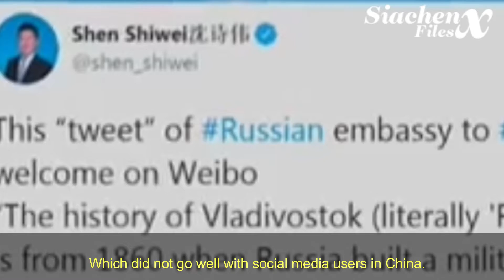NOW CHINA WANTS VLADIVOSTOK.अब चीन को व्लादिवोस्तोक चाहिए रूस से। EXPLAINED IN HINDI CDS NDA 2020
This is a SiachenXfiles's short info-graphic documentary on "why Çhina wants Vladivostok?".Explained in details[ver- ENGLISH].